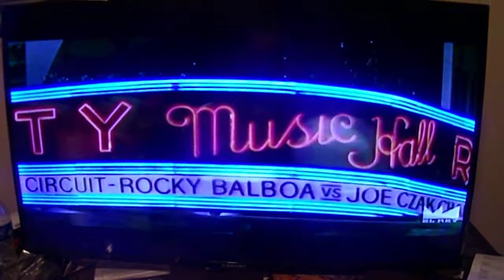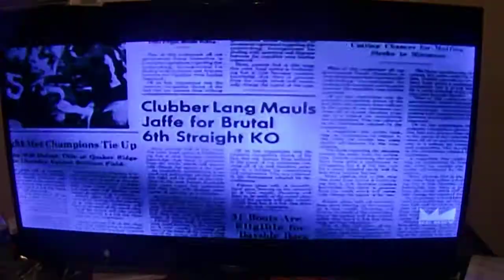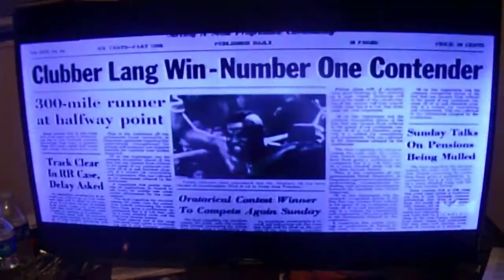106 1603 rocky 3 intro and eye of the tiger